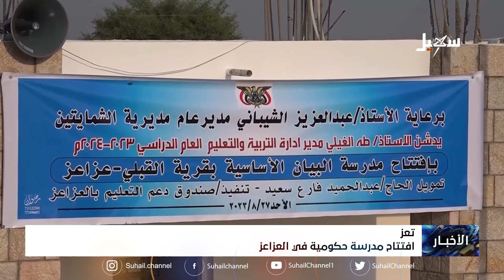افتتاح مدرسة حكومية في العزاعز بـ